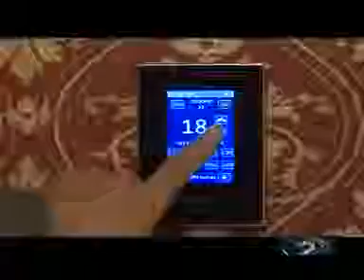Many Smart-G4 Apps on Iranian TV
Smart-G4 on Iranian TV in Tehran, show ing The APP and the Resound Art Speakers by Smart-Group